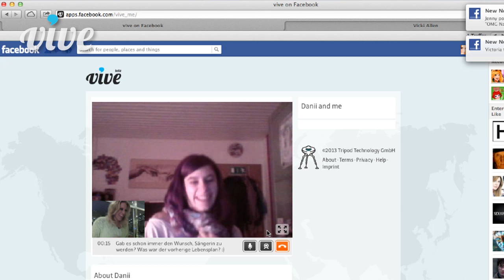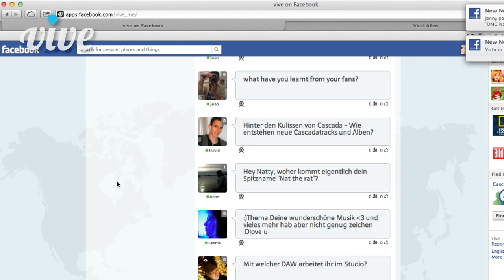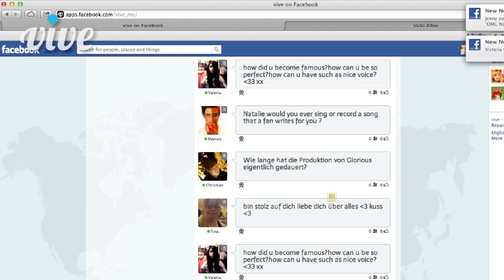Natalie from Cascada chatting with her fans on vive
Natalie from Cascada talks to her fans on vive the night before she won the German Eurovision contest.